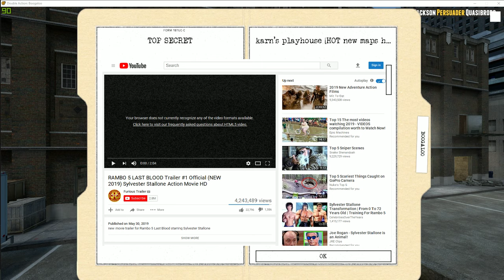ABSOLUTE RAGER Goes WILD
"Confederates Two: Nazi Boogaloo" - Anonymous 2019